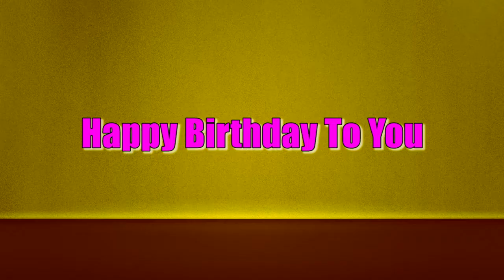BEST HAPPY BIRTHDAY SONG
Animated Video Click
More For ‪‎Kids‬
Animals Cartoons Finger Family